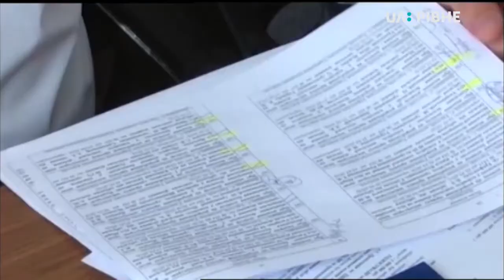18.09.2018. Новини. 13:30